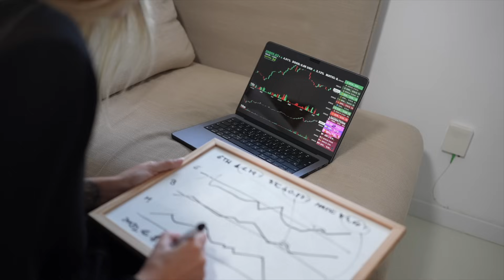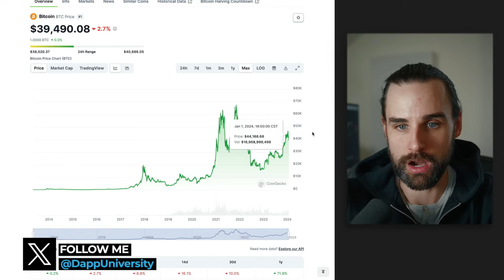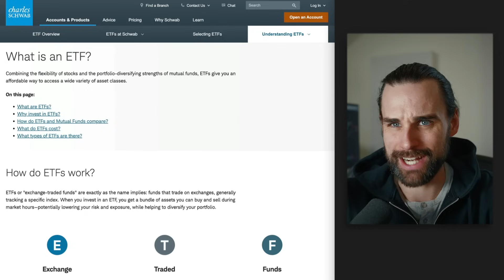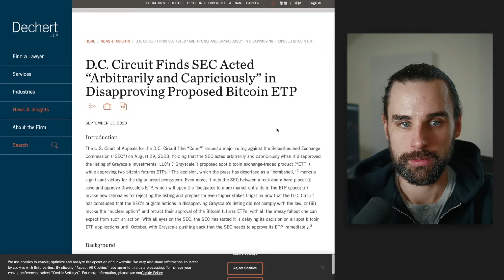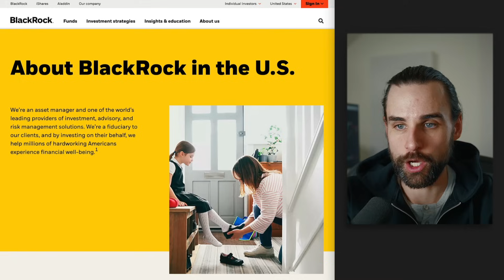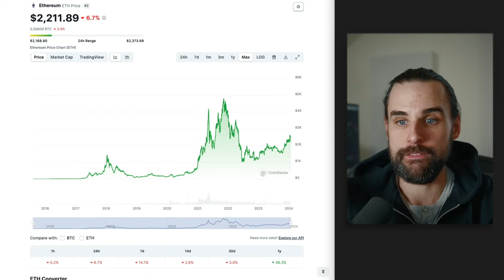Massive Ethereum Explosion Incoming - Developer Explains